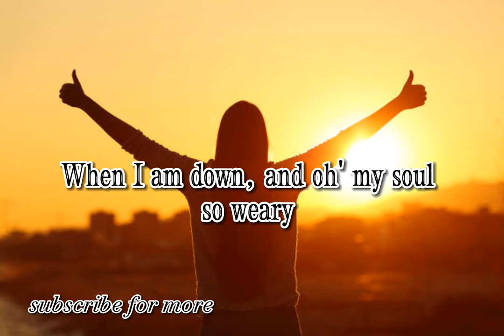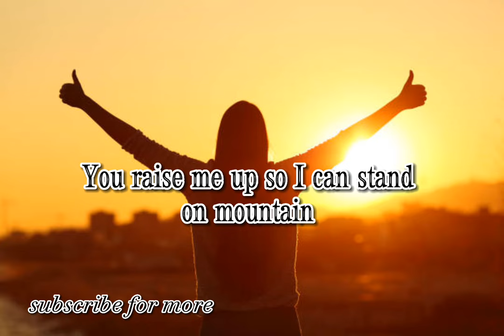YOU RAISE ME UP- Benedetta caretta cover ( Lyrics video)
Youraisemeup(Benedetta caretta cover) Lyrics video